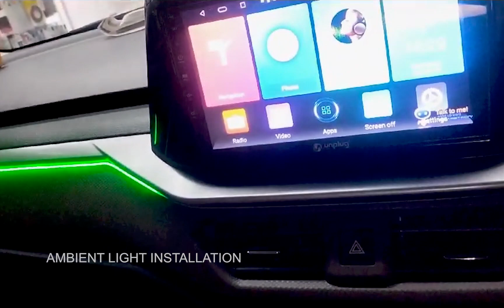AMBIENT LIGHTING FOR BREZZA | AMBIENT LIGHT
Hello Everyone 👋..
we installed Ambient lighting for Brezza car...
We have all types of Car Accessories,Sales and Fitting services, With Flexible pricing...and we have the following services as well.
1.Audio System
2.Speaker
3.Seat Cover
4.Body Shop
5.Paint Protecting Treatment (PPT)
6.Ceramic Coating
7.Teflon Coating
8.Full Matting
9.Accessories
10.Deep Interior Cleaning..
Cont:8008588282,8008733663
Address:Hallmark Hub,Pipeline Road,Green living Apartments,
Beside Gem Motors,Hyd-500089.